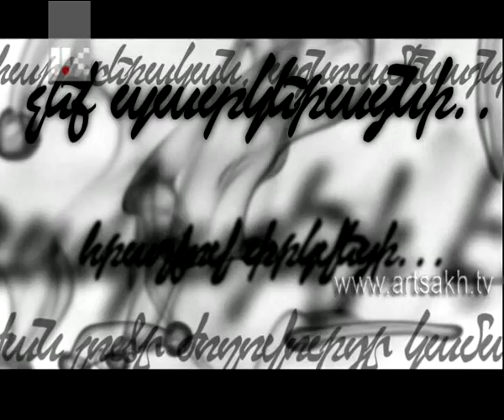Վերնագիրը վերջում 13 12 2013